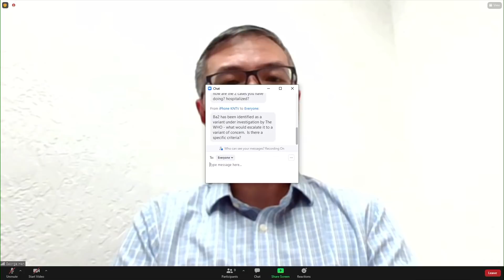Omicron: Infectious Sub-Variant Of Omicron Detected In Santa Clara County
Santa Clara County health officials confirmed Tuesday they have detected a descendant of the highly contagious omicron variant in two people.